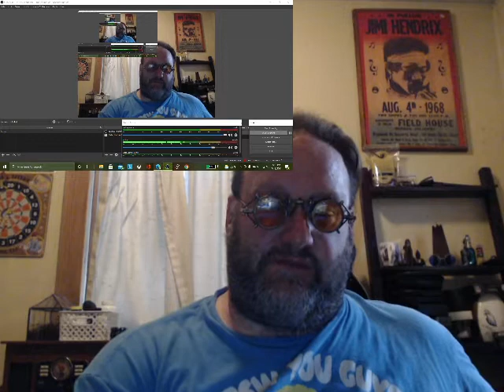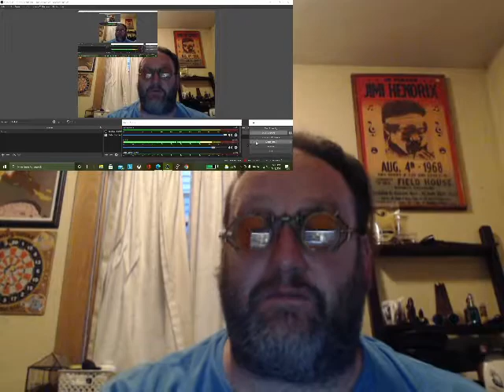Donte-highwater writing with dyslexia!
This is the full reading of the Prelude from the Conduit. I'll read Chapter 1 tomorrow.